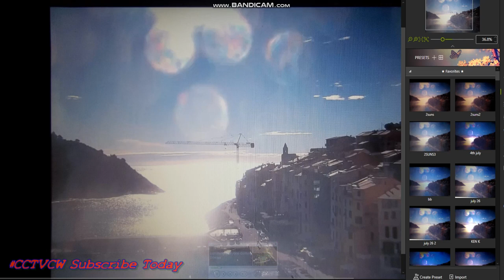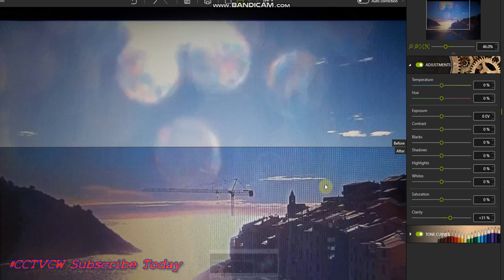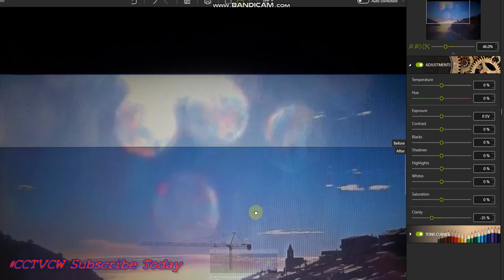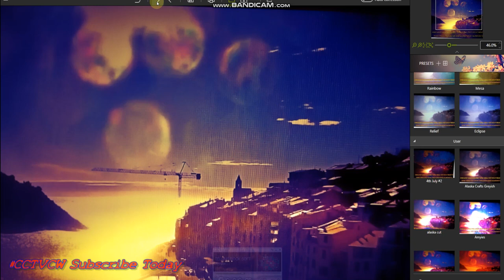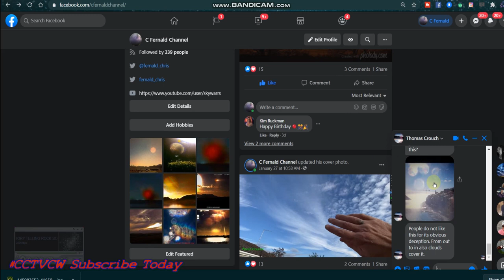'' Nibiru or planet x SUNS" D' DAY - PLANET X NIBIRU NARRATIVE 'BUT WHAT is GOING ON FOLKS LOOK UP